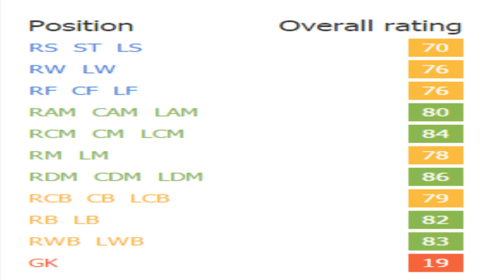FIFA 16 | Julian Weigl | Growth Test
He's a pretty solid CDM and grew in all the areas that are centered around the overall rating for a CDM in this game. However, I think he would have been better with training.